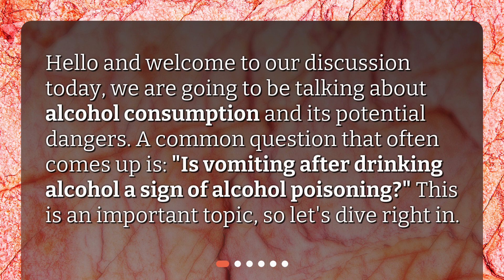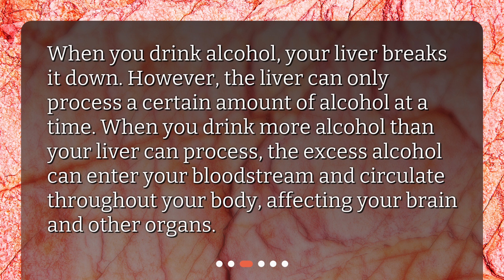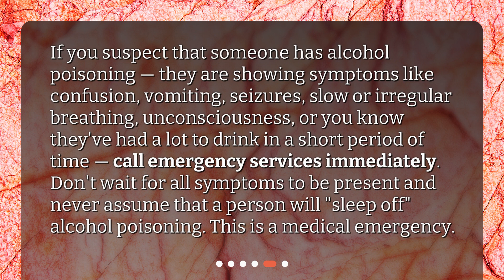Is vomiting after drinking alcohol a sign of alcohol poisoning?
Understanding Alcohol Poisoning: Is Vomiting a Warning Sign? • Is vomiting after drinking alcohol a red flag for alcohol poisoning? Find out in this informative video as we discuss the dangers of excessive drinking and the signs of alcohol poisoning. Learn about the effects of alcohol on your body and what you should do if you suspect someone is experiencing alcohol poisoning. Don't miss this important discussion on a topic that could save a life.

00:00 • Is vomiting after drinking alcohol a sign of alcohol poisoning?
00:24 • What is Alcohol Poisoning?
00:50 • What Happens When You Drink Alcohol?
01:13 • Is Vomiting a Sign of Alcohol Poisoning?
02:00 • What Should You Do If You Suspect Alcohol Poisoning?